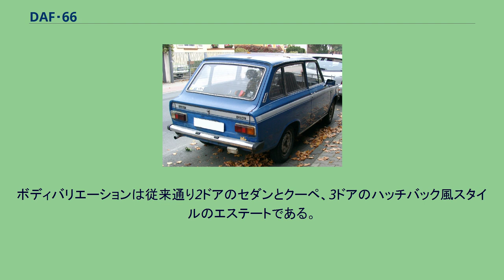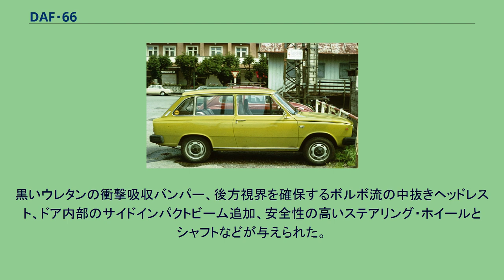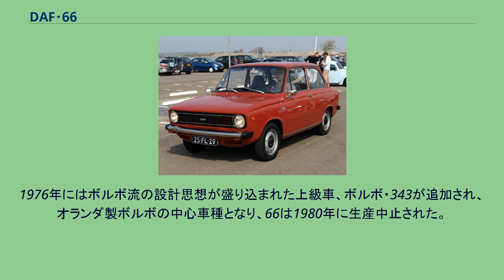DAF・66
DAF・66セダン DAF・66エステート DAF・66マラソン・クーペ 軍用のDAF・66ya DAF・66はオランダの自動車メーカー、DAF（現DAFトラックス）が1972年から1975年まで製造した乗用車である。
1975年にDAFがボルボに買収された後はマイナーチェンジを受けてボルボ・66と改名され、1980年まで生産された。
DAF・66は従来のDAF・55のフロントエンドを一新したモデルで、ルノーから調達した46馬力の水冷直列4気筒1,108ccエンジンや、ジョヴァンニ・ミケロッティがデザインしたボディなどは55と共通であった。
最大の変更点は、後輪サスペンションがスイングアクスルとコイルスプリングの組み合わせから、リーフスプリングで吊ったド・ディオンアクスルに変更され、操縦安定性が改善された点である。
DAF 600以来の歴代DAF乗用車の特徴であり、当時は世界唯一の実用車への採用であった「ヴァリオマティック」と呼ばれたベルト駆動の無段変速機（CVT）もベルト長が短縮され、デフギアも小型化された。
ボディバリエーションは従来通り2ドアのセダンとクーペ、3ドアのハッチバック風スタイルのエステートである。
スポーティモデルとして52馬力に強化された「マラソン」というモデルが存在した。
1973年には排気量を1,287ccに拡大、57馬力に強化された「マラソン・1300」も追加された。
オランダ陸軍はドアのないオープンボディに変更し、足回りを強化した66を軍用車両に用いた。
ボルボ・66DL ボルボ・66エステート 1975年のDAFからボルボへの変更は、ボルボの売り物である安全性の強化を中心に行われた。
黒いウレタンの衝撃吸収バンパー、後方視界を確保するボルボ流の中抜きヘッドレスト、ドア内部のサイドインパクトビーム追加、安全性の高いステアリング・ホイールとシャフトなどが与えられた。
フロントグリルにはボルボのエンブレムと斜線が追加され、グレード呼称も DL （旧ノーマル）と GL （旧マラソン）に変更された。
ヴァリオマティックには従来なかったパーキング（P）レンジが追加され、坂道駐車時などにトランスミッションをロックすることが可能となった。
このように安全性が向上した反面、ボルボ化が元々CVTでアンダーパワー気味だった66の車両重量を増加させる結果を招いたことも確かで、価格も上昇した。
1976年にはボルボ流の設計思想が盛り込まれた上級車、ボルボ・343が追加され、オランダ製ボルボの中心車種となり、66は1980年に生産中止された。
DAF、ボルボ時代を通じて、日本への正規輸入は行われていない。